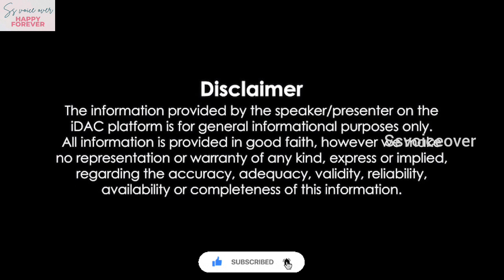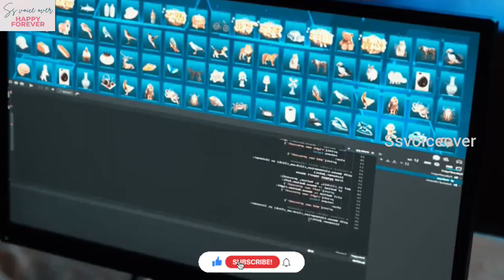green plum Chinese drama in tamilexplanation ep-4#chinesedrama